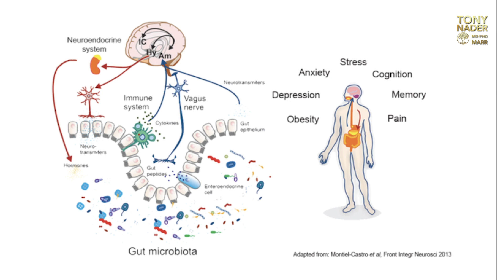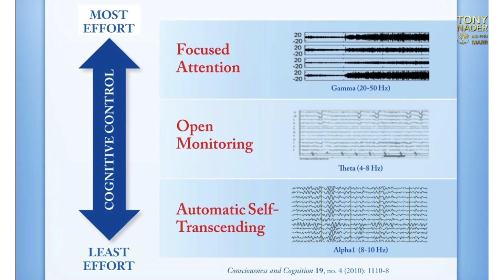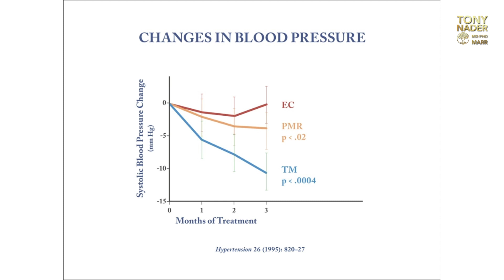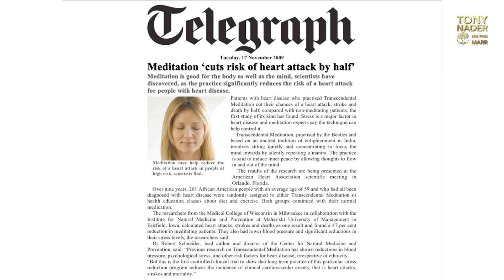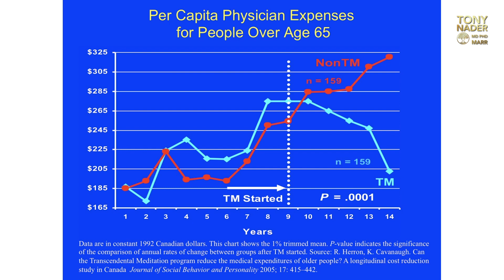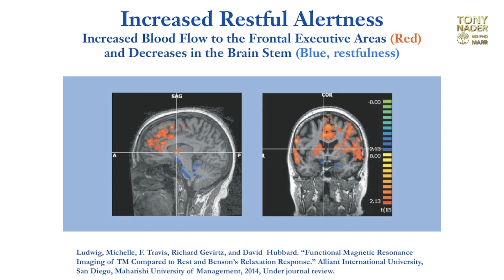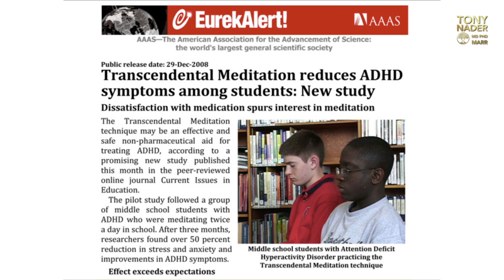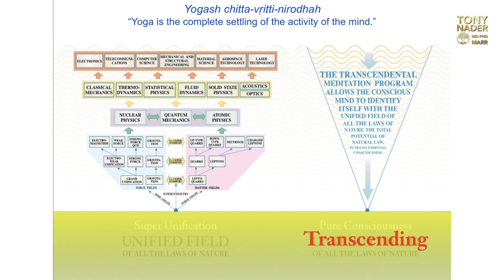Dr Tony Nader - UK Yoga Day 2018 Parliament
Tony Nader, MD, PhD, an MIT and Harvard-trained neuroscientist and one of the world’s great Vedic scholars heads panel of distinguished speakers at an International Yoga Day meeting in Parliament on 21 June 2018, making a strong presentation on prevention through yoga to be incorporated in the NHS.

 The message from the International Yoga Day meeting in Parliament on 21 June, delivered by Tony Nader, MD, PhD, MARR was that the most important area, being recognized as an essential aspect of yoga is the aspect of consciousness. Consciousness has a vital role to play in meditation and the question "What is consciousness?" is an important question to ask and exciting to realize. Dr Nader explains that in fact it's a lot more than what we, scientists and particularly great physicists think. "Consciousness is primordial and is the source of everything in the universe. In fact if we look at it deeper, it is everything."